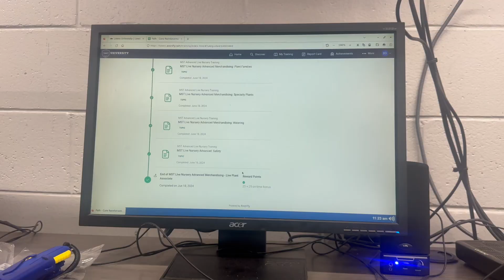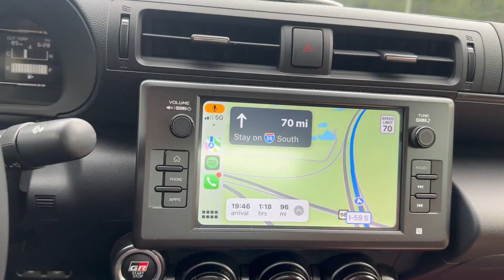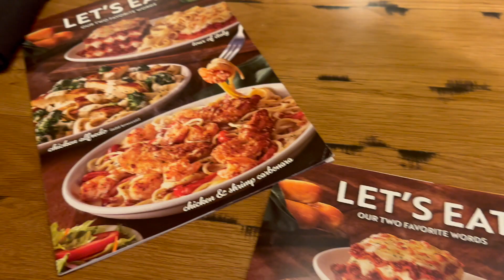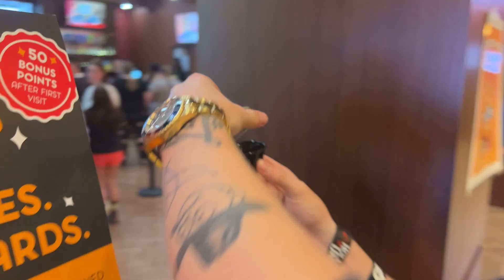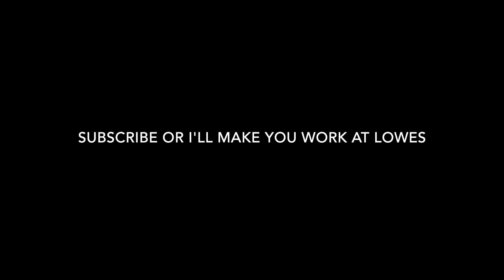We Went To Watch Bad Boys: Ride or Die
Welcome to another vlog! In this video we go to our favorite theater in Covington and watch the highly anticipated Bad Boys: Ride or Die, but not before a long day of going to Lowes, going to the gym, and eating at our favorite place... Olive Garden!

Stream Tower of Pisa here V (my music is on all platforms!)